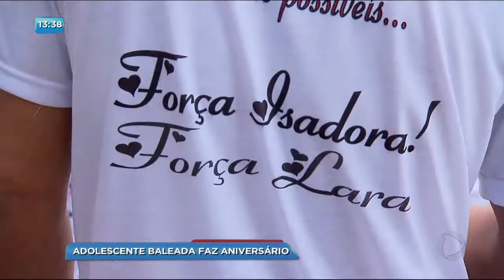BG - Adolescente baleada faz aniversário - 24-10-2017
Adolescente baleada durante o ataque na escola Goyases está fazendo 14 anos hoje. O estado de saúde da Marcela é regular e parentes e amigos estiveram no HUGO pela manhã com bolo e balões para comemorar o aniversário dela.